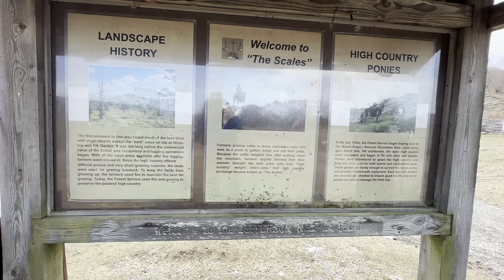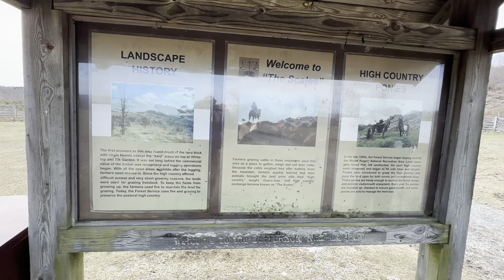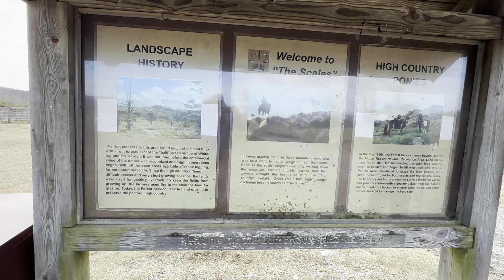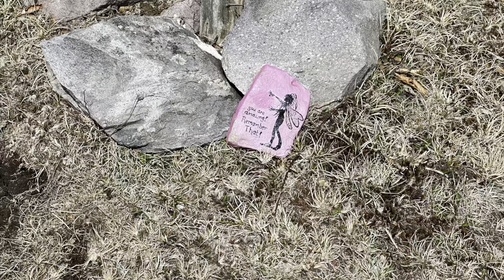AT Thru Hike 2024 Day 51: Thomas Knob Shelter to Hurricane Mtn. Shelter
In order to keep to our schedule (and not run out of food,) we pushed 16.1 miles through the Grayson Highlands. Lots of views and ponies were in store for the day.